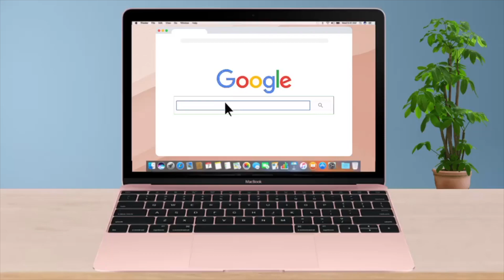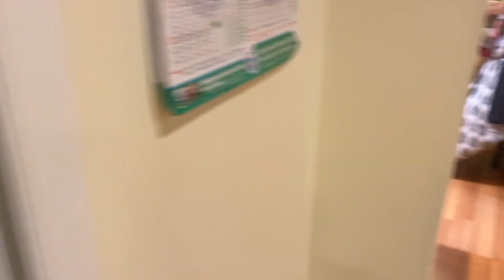বেড়াতে যাওয়ার আগে ব্যস্ততা বেড়ে যায় সকাল থেকে দুপুর পর্যন্ত কি এত কাজ করলাম I থ্যাংকস গিভিং ডে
আসসালামুয়ালাইকুম কেমন আছেন আপনারা সবাই আশা করি ভাল আছেন নিরাপদে আছেন আজকে আপনাদের সাথে শেয়ার করব থ্যাংকস গিভিং ডেট 2021 আমরা সবাই মিলে কিভাবে কাটিয়েছি আর দাওয়াতে যাওয়ার আগে রান্নাবান্না কাপড় সেলাই করা বাইরে থেকে কিছু জরুরী কাজ করলাম সবকিছুই আপনাদের সাথে শেয়ার করব প্লিজ কমেন্ট করে জানাবেন ভিডিওটা আপনাদের কাছে কেমন লেগেছে আর যদি ভালো লাগে  লাইক আর শেয়ার করতে ভুলবেন না আর যারা এখনও সাবস্ক্রাইব করেন নি প্লিজ সাবস্ক্রাইব করে পাশে থাকা বেল আইকনটি বাজিয়ে দিবেন